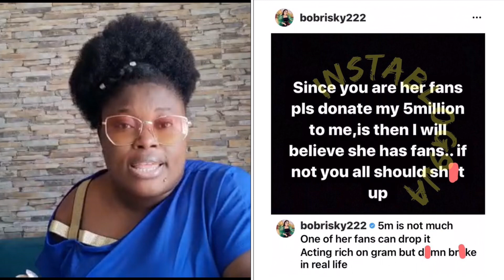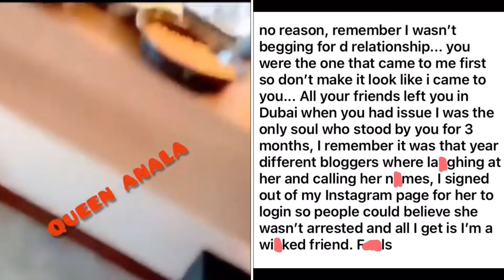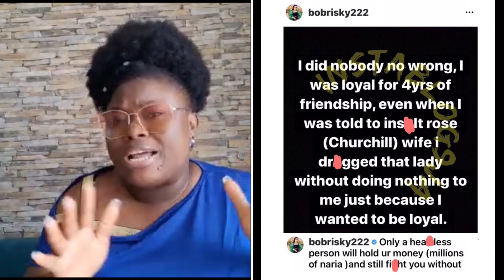Tonto dikeh and Bobrisky saga. Tonto dikeh need to pay back Bobrisky’s money